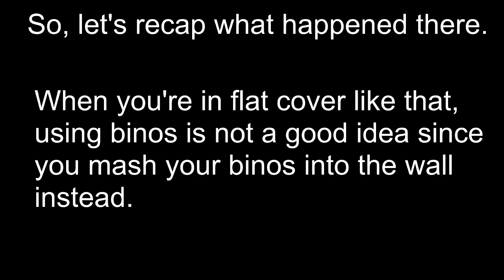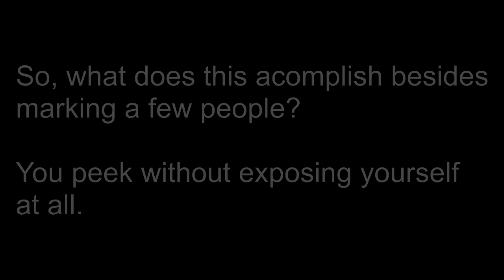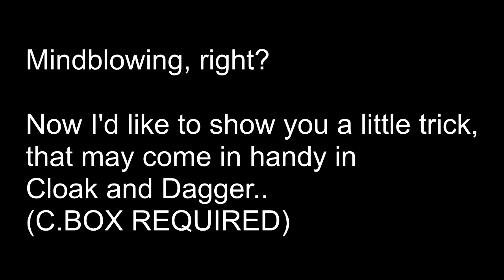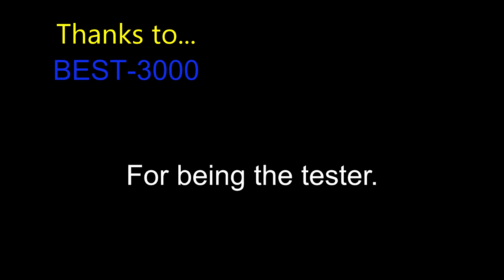MGO 3 - How to peek without being in danger!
Bad title... again. Oh well.

Funfact: The best I can break of CQC hold as a Scout, was 2.8  seconds (Could be less though). Enough to break free from a infiltrator who doesn't have Interrogation + 1 (or CQC + 1 if they hold mouse 1 instead of mashing it)

CREDITS:
AKANE, BEST-3000 ,TOTO, NEAT, EMIL, DES, SHIZUKA, SMALLGODFLY, VENOM SNAKE, GRIM.

SPECIAL THANKS: AKANE FOR SHOWING ME HOW TO EDIT MOST OF VEGAS

BEST-3000 FOR MAKING THE THUMBNAIL.

TOTO, LEGITPOTATO, BEST-3000 FOR SHOWING ME HOW TO EDIT PARTICULAR THINGS IN VEGAS, AS WELL AS MOST OF THE THINGS IN THIS VIDEO

HONORABLE MENTIONS: MGO'S SUBREDDIT.
INCLUDING BUT NOT LIMITED TO, SENTINEL

This is one of those videos I actually worked to do something on...